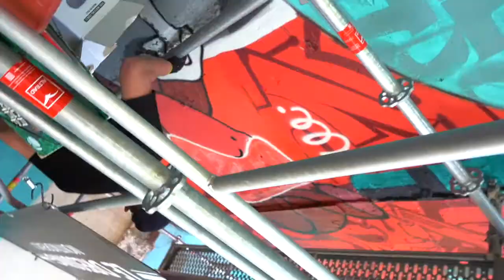Street Art Festival Outsiders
Découvrez la première édition de l'Outsiders Street Art Festival de Montmorency.

Réalisé par Nine Prod.

et sur Nineprod.fr